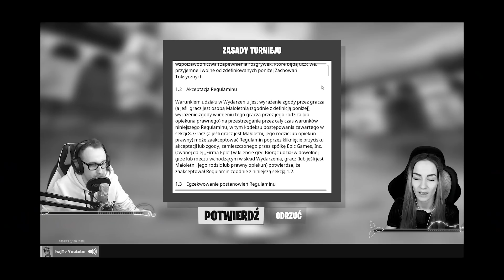Wygraliśmy z Dziewczyną TURNIEJ THE FLASH CUP w Fortnite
Dzisiaj pierwszy raz Marzena zagrałem turniej The Flash Cup zostawcie ocenę w komentarzu jak oceniacie nasza grę ! mam nadzieje ze wam się spodoba!